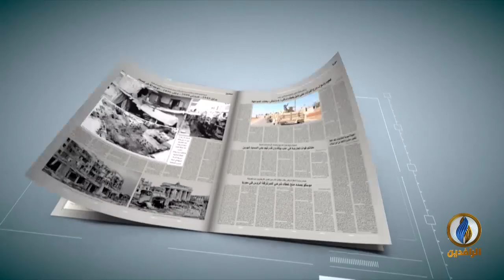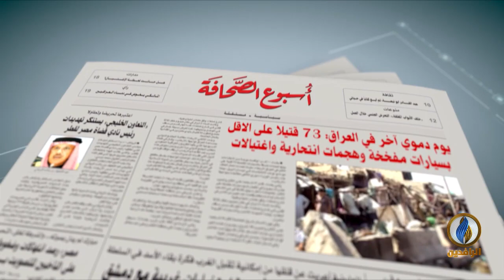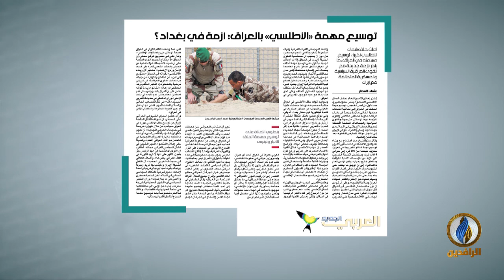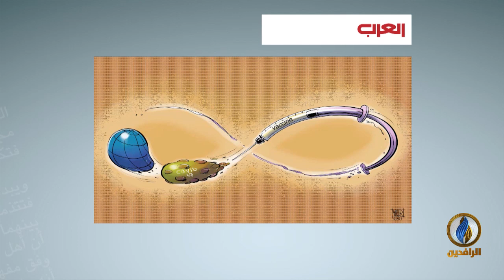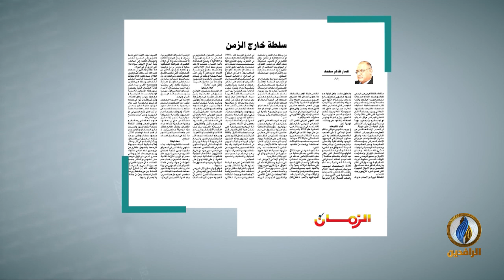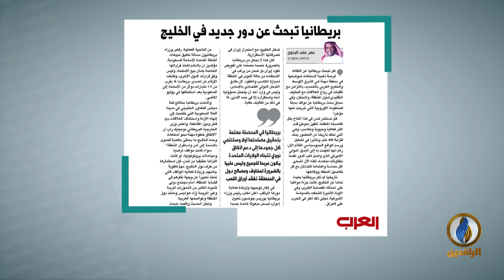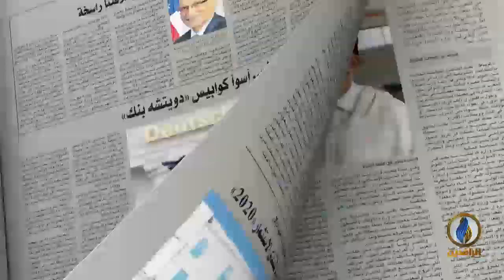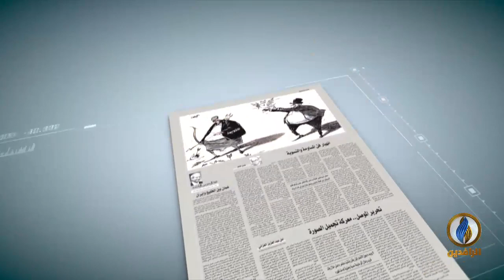أسبوع_الصحافة | ح 273 - ضيف الحلقة - د. ميشال شماعي - باحث سياسي